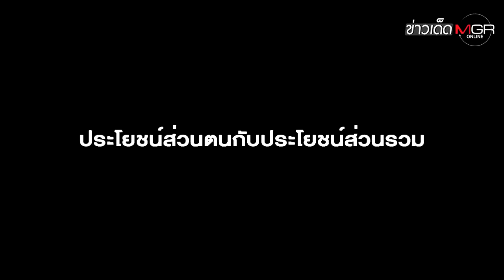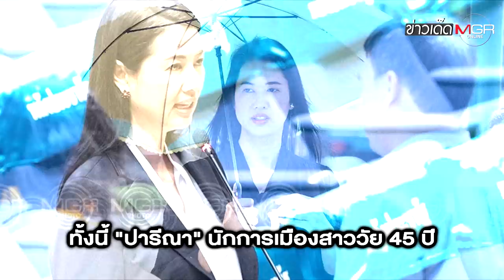"ปารีณา" ลั่นไม่เหลืออะไรแล้ว! ศาลฎีกาพิพากษาห้ามลงเลือกตั้งตลอดชีวิต : ข่าวเด็ดแมเนเจอร์